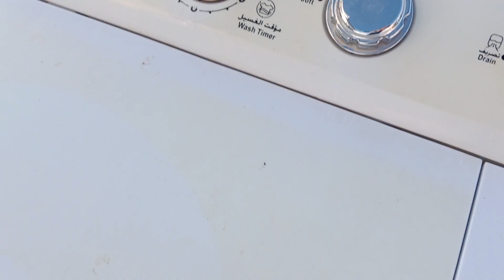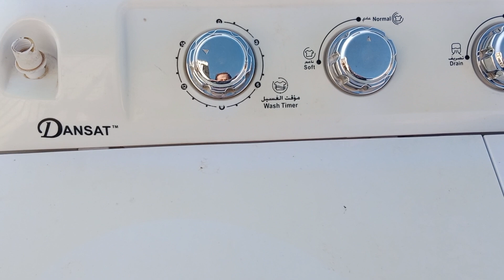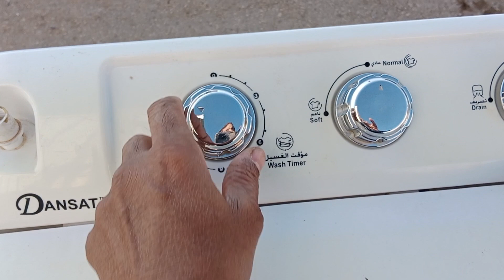washing machine timer and gear box क्यों खराब होता है बार बार